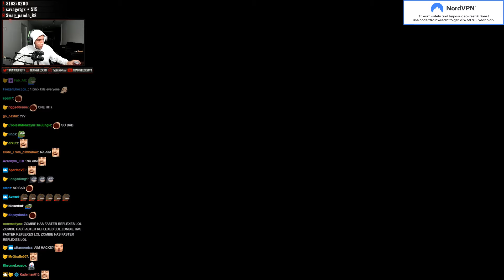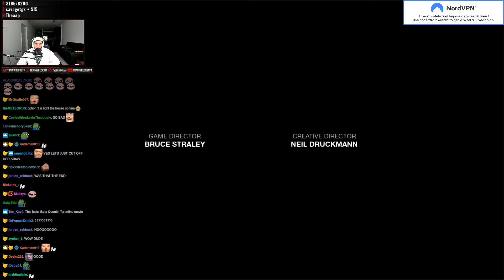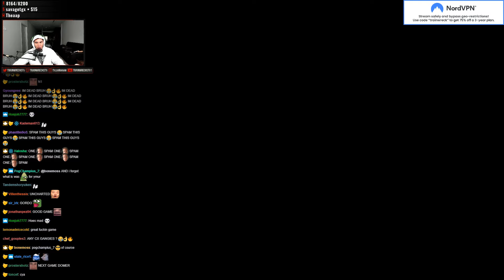Trainwreckstv Plays The Last of Us: Left Behind DLC [Part 2/2]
Vod from 6th of July 2019 of Trainwrecks playthrough of The Last of Us Left Behind DLC, part 2.

(Spoiler) Death count:
DLC Part 1 - 17
DLC Part 2 - 5
Total = 170 deaths